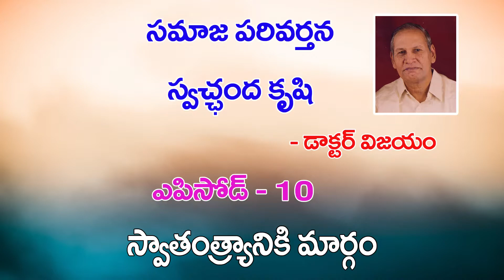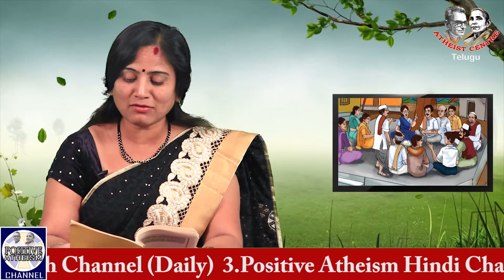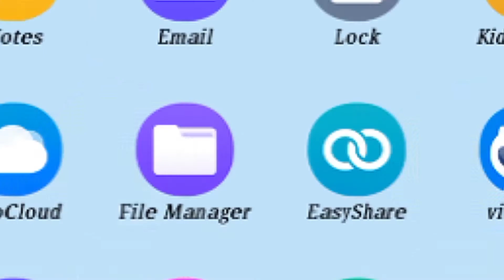పంచాయితీరాజ్ వ్యవస్థలో స్త్రీల ప్రాముఖ్యత ... (Episode 10) in Samaajaparivarthana - Swachandakrushi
SAMAAJAPARIVARTHANA - SWACHANDAKRUSHI (Episode 10) by Dr Vijayam. Read by Lakshmi Prameela in Positive Atheism Telugu Channel.